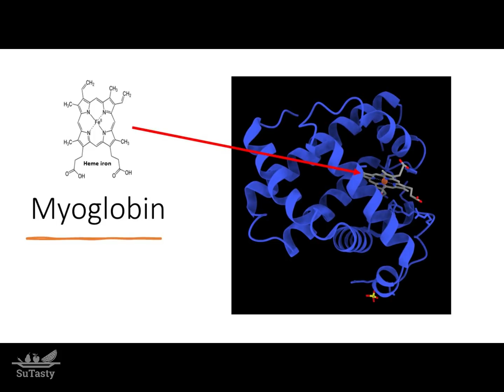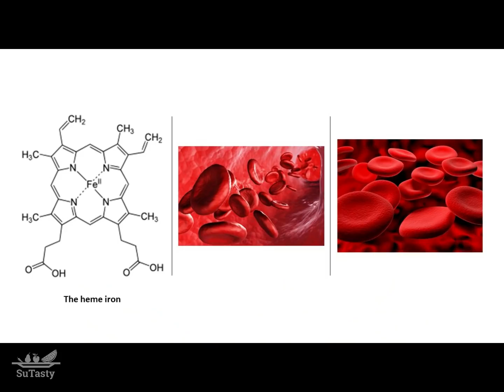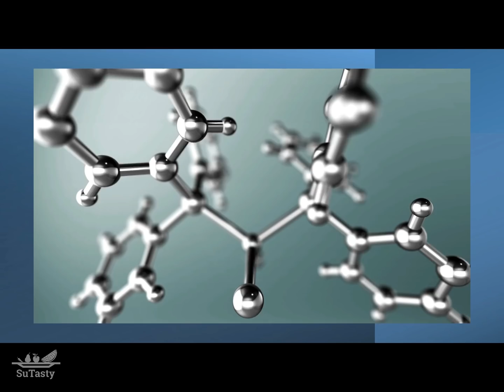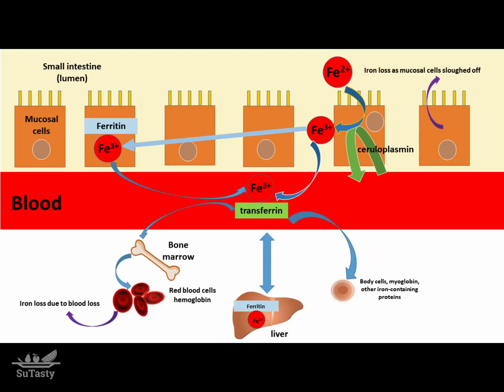Iron (Fe) | the Essential Trace Mineral || How Much Iron Do We Need Daily?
Content index:
00:11 Iron is an essential trace mineral needed by our bodies.
00:59 How much iron do we need?
02:30 What if you don’t consume enough iron.
03:21 What if you consume excess amounts of iron?
04:01 Iron recycling in the body and Iron excretion.

The recommended dietary allowance, RDA, of iron is based on the amount needed to maintain normal function but is only referred to as a minimal iron store in the human body.
For males aged 14 to 18, the RDA is 11 milligrams daily.
The RDA is set at 8 milligrams per day for adult men aged 19 and older and post-menopausal women.
For females aged 9 through 18, the RDA is 15 milligrams daily.
The RDA for menstruating women aged from 19 to 50 years old is increased to 18 milligrams per day to compensate for the iron lost in menstruation.
When menopause, iron intake needs to drop.
Menopause is the time to stop taking an iron supplement. Iron-rich foods can supply as much as most post-menopausal women need.
Iron needs are highest during periods of rapid growth: childhood, adolescence, child-bearing years for women, and pregnancy. Before menopause, women need enough iron to replace losses.

During pregnancy at any age, the RDA increases to 27 milligrams daily.
During breastfeeding, the RDA is 9  to 10 milligrams daily.
The lower RDA for iron than for non-pregnant women during breastfeeding assumes that menstruation has not resumed.

Before menopause, women need enough iron to replace losses from the menstrual flow.
Iron needs also go up to support increases in blood volume during pregnancy.
Not surprisingly, iron deficiency anemia is most common among people at these ages and stages of life when the dietary need for iron is highest.

Iron deficiency is more common among menstruating women.
Vegans are advised to consume more iron because the body does not absorb nonheme iron from plant-based foods as well as the body absorbs heme iron from animal-based foods.

However, there is a possibility of an intake of excessive amounts from iron supplements or medications, leading to abdominal pain, constipation, faintness, vomiting, nausea, gastric upset.

Taking adult iron supplements can be dangerous for children.
Children should get immediate medical attention if they take an overdose of iron supplements.

For ages one through 13, The Tolerable Upper Intake Level, UL,  of the highest daily iron intake level is 40 milligrams daily; for people 14 and older, the UL of iron is 45 milligrams daily.

Iron recycling in the body and Iron excretion.
Iron in the body is not readily excreted.
The life span of red blood cells is about four months.
Even when red blood cells die, the iron in the hemoglobin of the dead blood cells is not lost from the body.
The cells are removed from the blood by the spleen and liver and degraded.
The iron is then attached to transferrin for transport back to the bone to be incorporated into new red blood cells. This recycling action helps protect us from iron deficiency.

Even in healthy individuals, most iron loss occurs through blood loss, including that lost during menstruation and the small iron lost amount from the gastrointestinal tract.
Some iron is also lost by shedding cells from the skin and urinary tract.

SuTasty made this video.